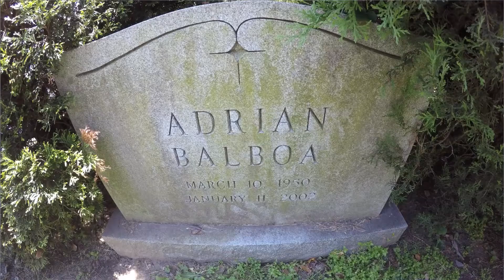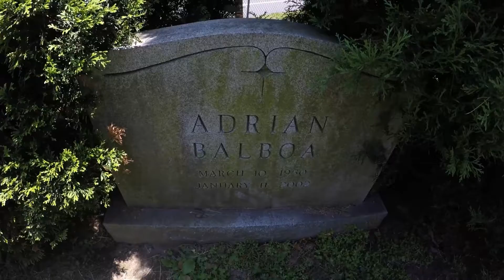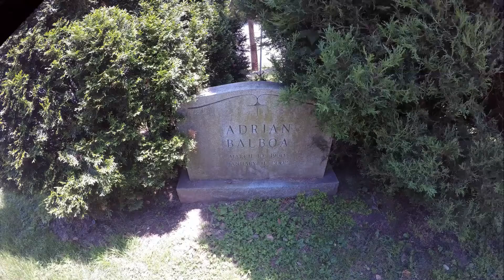Onkel Rocky in Philadelphia 2017 (Adrians Grab Part 6/11)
Onkel Rocky On Tour.
Dieser Platz ist ein sehr Bedeutender. Angekommen auf dem Laurel Hill Cemetery, Philadelphia. Hier befindet sich das Grab von Adrian. Als absoluter Rocky-Fan, ist mir sofort ein Fehler auf dem Stein aufgefallen. Wer Ihn erkennt, kann es gerne in den Kommentaren posten^^ Merkwürdig ist auch, dass der Grabstein von Pauli 4 Tage später nach meinem Besuch erstellt wurde, und neben das Grab von Adrian gesetzt wurde.